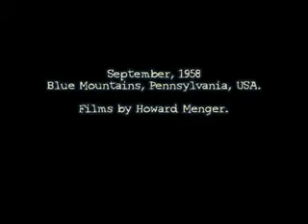UFO Pennsylvania 1958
Classic Footage of UFO in the area of the Blue Mountains in the 50s